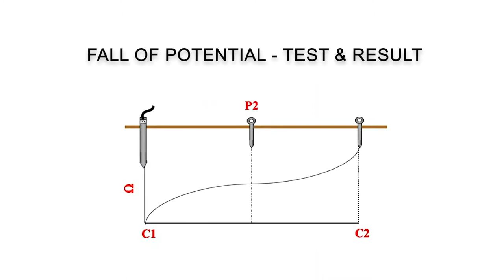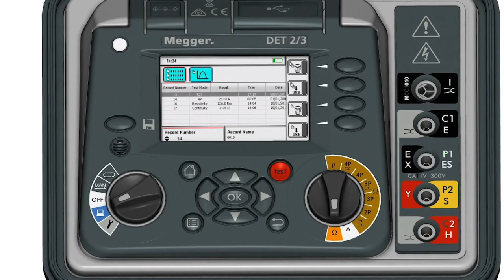Accurate and Efficient Testing with the Megger DET2:3 Ground Tester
The Megger DET23 High Performance Digital Ground Tester is a robust and compact automatic earth (ground) test instrument designed to measure earth electrode resistance and soil resistivity. Designed for use on large or more complex earth systems, which include communications earth systems and difficult test environments, it can be used to test in accordance with BS 7430 (earthing / grounding), BS-EN-62305 (Lightning Protection), BS-EN-50122-1 (Railway Applications), and IEEE Standard 81.